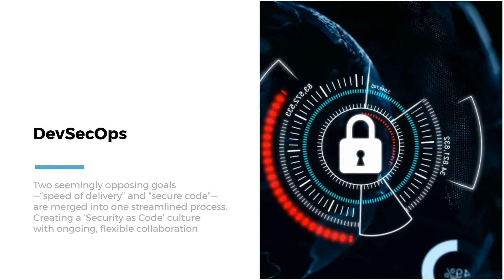DevSecOpsAsService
For small and medium enterprises, implementing DevSecOps and managing the tools will be a tedious job. ‌DevSecOpsAsService is hosted DevSecOps platform, where all the Open source DevSecOps tools were hosted as managed service.